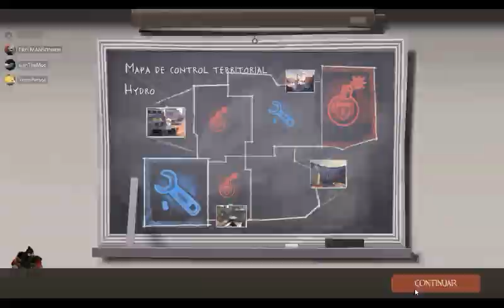Su Gameplay Casual en el Mejor Mapa de Team Fortress 2: Hydro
Pedimos disculpas por la falta de videos, se vienen mas videos

Hydro, el mapa mas complejo y divertido (habeses), y estubimos atrapados en el por mas de 2 horas